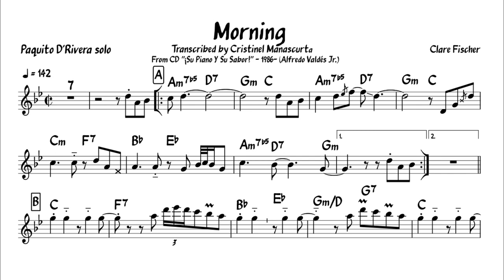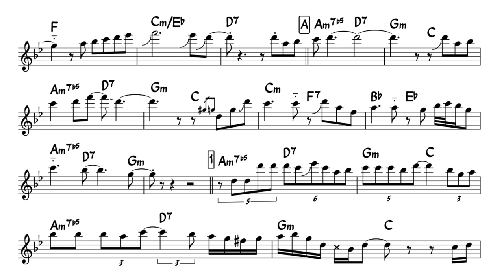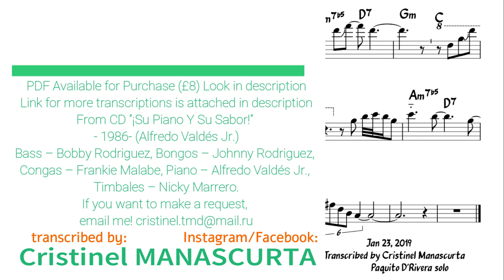Paquito D'Rivera - Morning (Alto Sax transcription)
400+ Jazz Transcriptions sorted by

Source:  From CD ”¡Su Piano Y Su Sabor!” - 1986- (Alfredo Valdés Jr.)